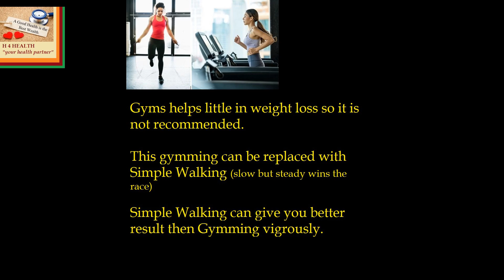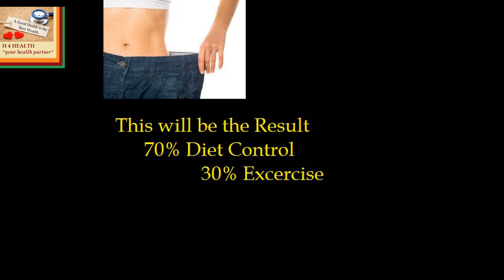Weight Loss with Gym or Diet ?? Which is better diet or gym for weight loss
Hello Viewers

Lets watch out: Weight Loss with Gym or Diet ?? Which is better diet or gym for weight loss

We have a lot for you if your aim is weight loss & adopt healthy foods.

Like us & comment us for any details;

Best Regards & Have a healthy life with H4Health
Stay Safe & Blessed